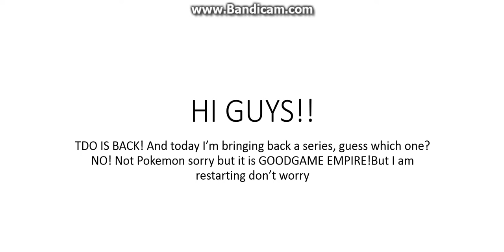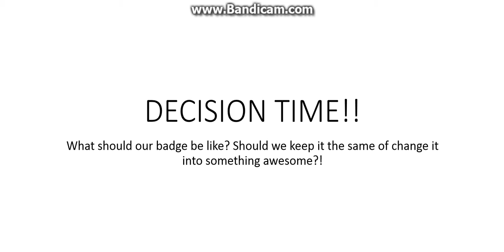GOODGAME EMPIRE- The Return! Ep 1